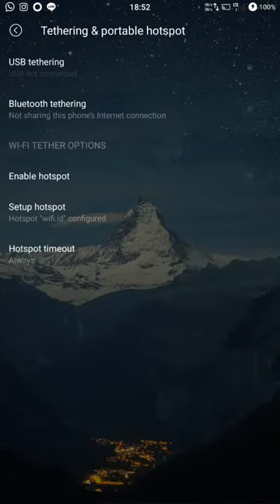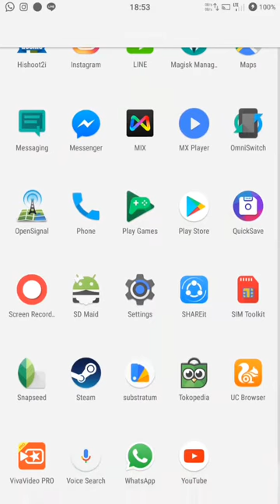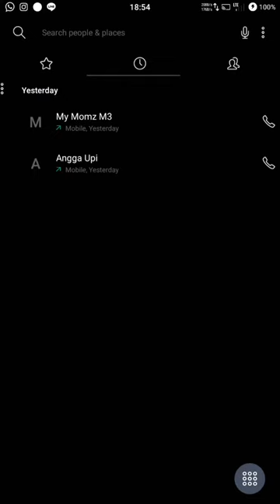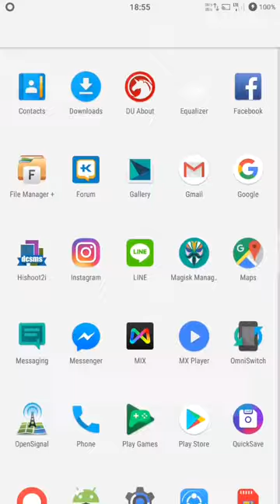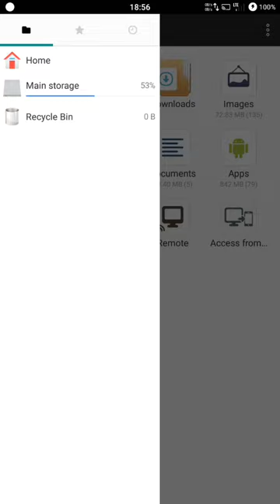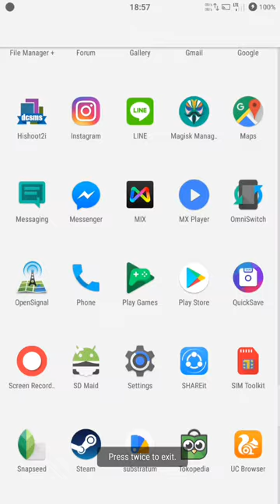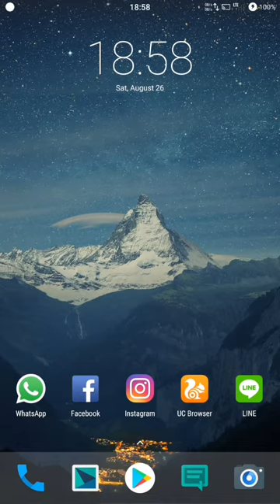ROM Dirty Unicorns v11.7 (Review Indonesia)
Review ROM Dirty Unicorns v11.7 Bootloader Nougat on Mi4C

Setelah move on dari miui9 beta kemarin, saya memutuskan untuk pindah ke DU aja..haha.. Gak kuat sm boros + puanasnya di miui9 😂

Kelebihan:
Jauh lebih enteng dibandingkan MIUI
Simple tapi elegan
Storage sisanya lebih banyak
Multitasking okeh
Ada B.Indonesia nya
Manajemen baterai (hemat) & ram lebih baik
Sinyal dan koneksi aman lancar
Notifikasi responsif dan semua notif led aman
Sangat cocok untuk pemakaian harian
Lebih asik buat gaming, tapi saya gak suka maen game genre MOBA jadi belum coba 😅 tambahan kata yg main moba maen AOV, VG, Durango sett high lancar
Music gak pernah pause + berenti sendiri kaya di MIUI 😂
Kualitas Kamera & video gak kalah bagus dari MIUI
Temperatur di ROM ini luar biasa adem, anget² dikit wajar
Customizable pake substratum theme engine
Dirty tweak

Kekurangan:
Minim fitur standar seperti tidak adanya music player, file manager, note, sound recorder, dll. jadi harus instal sesuai selera
Tidak ditemukan settingan untuk disable sim card
Saat di charge dalam keadaan off, tidak ada indikator beterai
Boot animationnya agak² dirty tapi unicorns 😅

Mungkin segitu dulu ya, nanti kalau ada tambahan akan saya edit :)

Untuk yang mau coba ROM ini bisa kalian download dibawah sini,
Bahan-bahan:

Tutorial Install:
Kalau Bootloadernya masih Lollipop/Marshmellow
Saya sarankan upgrade/flash Firmware Nougats dulu
Setelah itu flash TWRP ZCX (bisa skip klw udh pake)
Advance Wipe (Dalvik, System, Data, Cache)
Kemudian Flash ROM nya + Gapps
dalvik/cache (optional)
Reboot. Enjoy 😊

Note: DWYOR!! Wajib UBL, Firmware Nougat, dan sudah terpasang TWRP ZCX

Credits:
viscropst dkk.
Member Grup Mi4c Indonesia